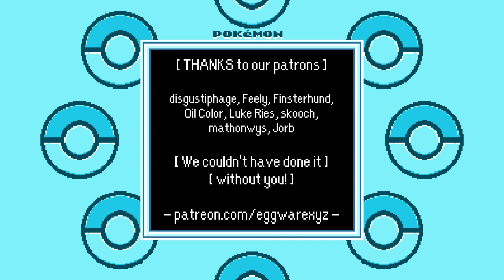Pokemon Crystal Randofuser - Part 9: Pa-Paloo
Warden and Paula meet a very, very sick dog.